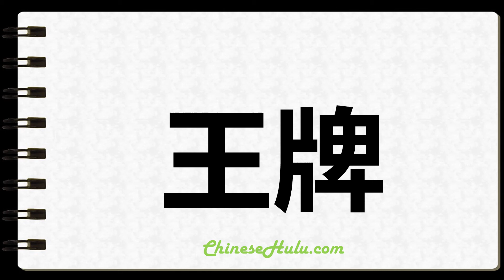How to Write Trumps in Chinese